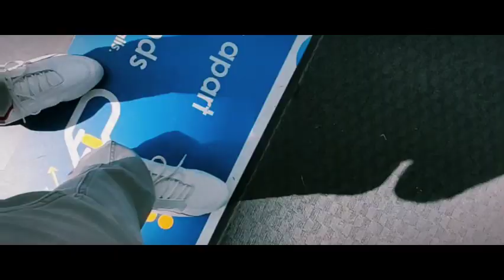Kickstarted Danu's bday week/Marina Mall Promo video/ /MrsMerchantNavy/Safest mall/MI11Ultra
Shot & Edited by Danton Rozario on MI11Ultra
Makkale... Full video will be uploaded soon.. Sorry for the delay.
Want to spend more time with him and less time on laptop.